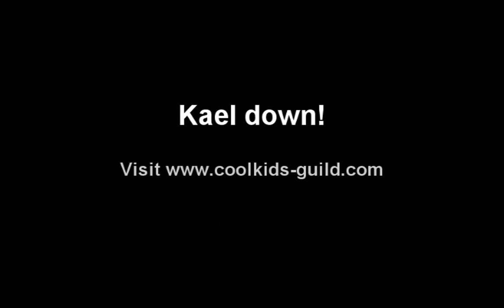muSPK Vs Kael back in 2007 together with Cool Kids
Finally some Burning Crusade raid content in HD!

I know, this is pretty much out of date, but for me, these were my most memorable moments I had in WoW.

So enjoy, nostalgia on its highest level! And don't forget, ALL OUT!